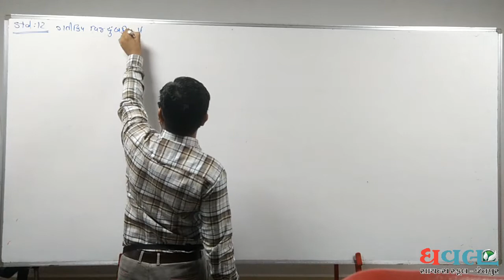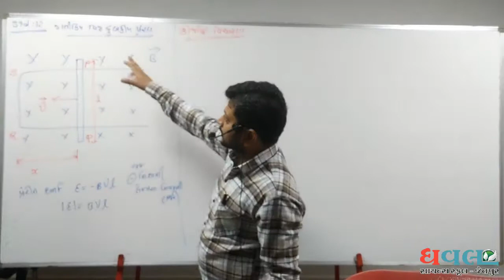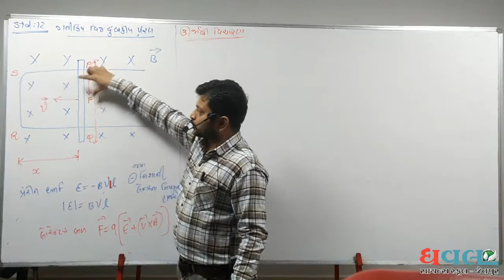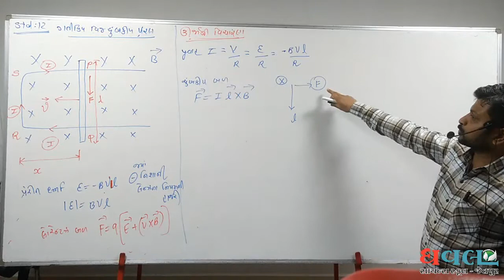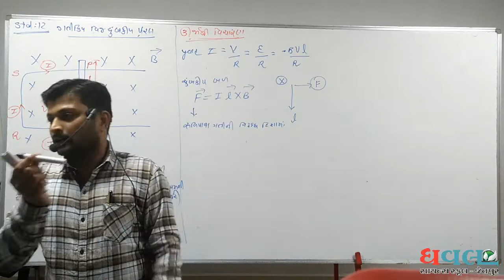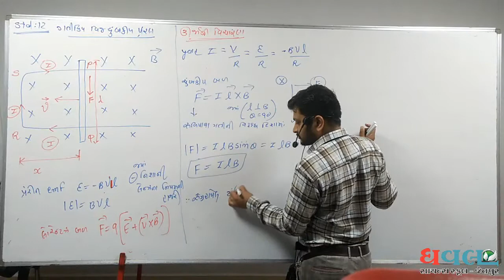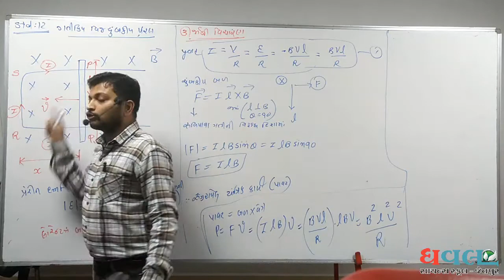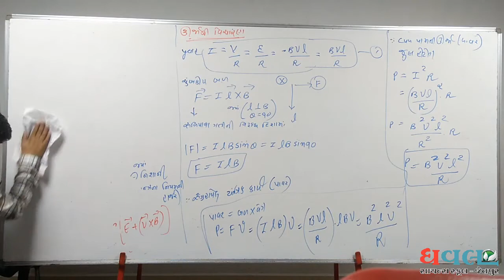SCIENCE Std.12 | Physics | ch-6| Vij Chumbakiya Preran | Lec.4 |Dhaval Science School